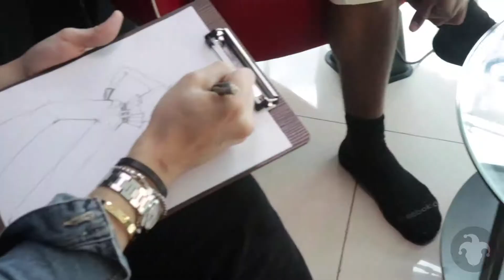Christopher Palu on THANKING YOU Hosted by Willie Dee | INTERVIEW | (Part 3 of 3)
Thanking You: "But Make It Fashion"

Created and Hosted by Willie Dee Premiere episode featuring Christopher Palu.

Join Willie Dee as he sits down with fashion designer Christopher Palu and talks about building your brand and doing it on your terms!

"Thanking You" is the journey of a Talk Show Host creating his voice and stepping into his calling. Willie Dee finds inspiration in the power of human connection and has made it his mission to find the inner lining that connects us all. One conversation at a time!

CO-PRODUCED WITH FACE OFF UNLIMITED. (FOU STUDIOS)

Creator/Host:  Willie Dee
Special Guest: Christopher Palu
Director: Nyseli Vega
Production Manager: Brittany Moran
Music Director: Eric Fotre Leach
Creative Director: André Pause
Stylist: Jared Cummings
Editor: Tim Neeser
Camera: Brittany Moran
Executive Producers: Willie Dee
                                       Eric Robinson
                                       Jay Painter
                                       Joe Tex
Social Media Manager: Nyseli Vega

SPECIAL THANKS TO CHRISTOPHER PALU!!!